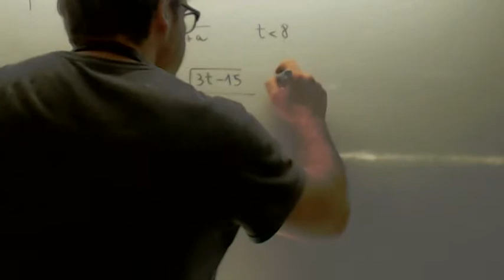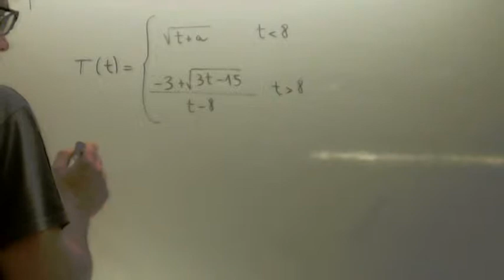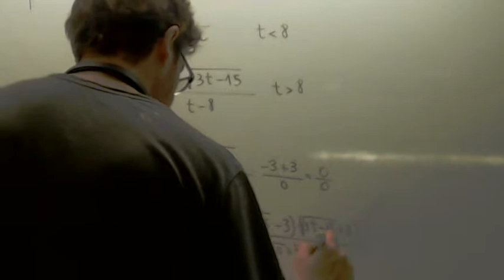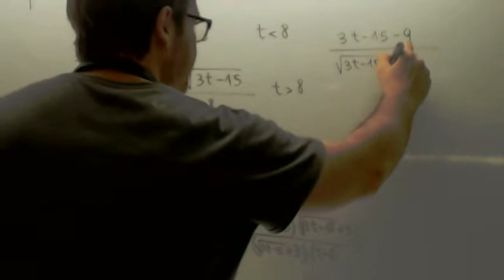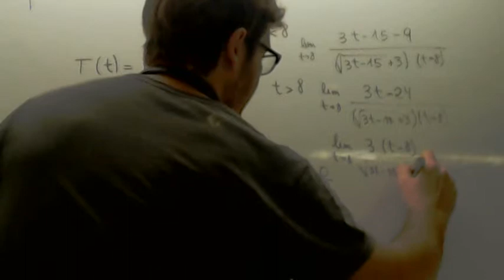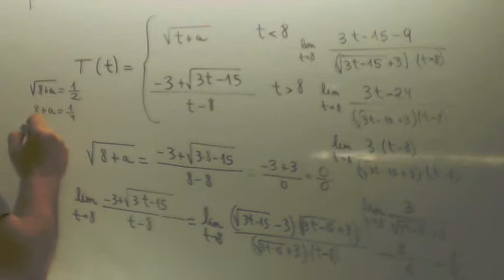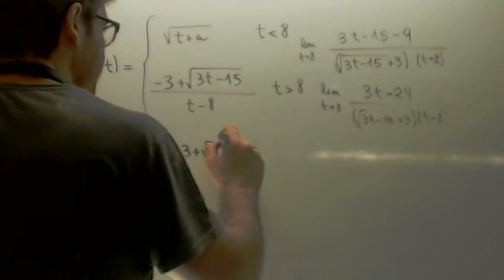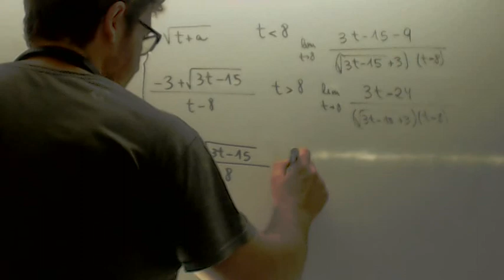Crecimiento de bacteria Continuidad Matematicas 2º Bachillerato Academia Usero Estepona